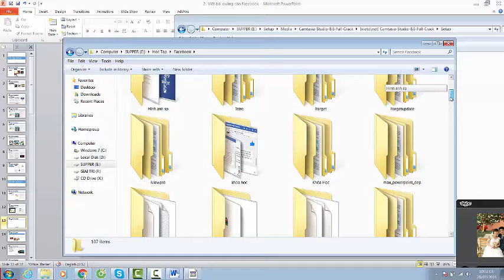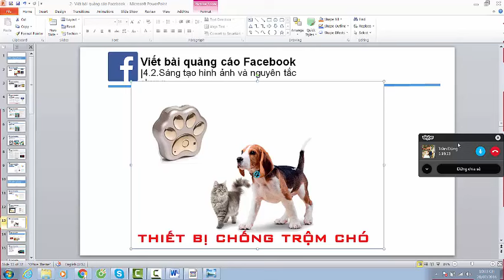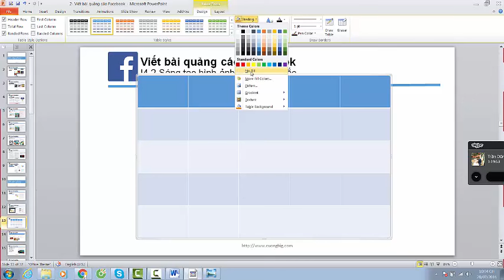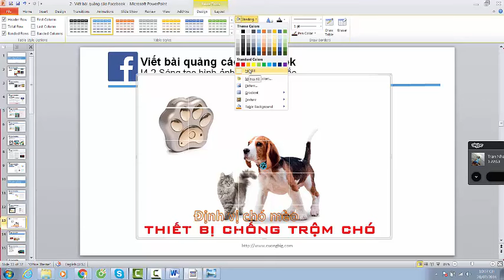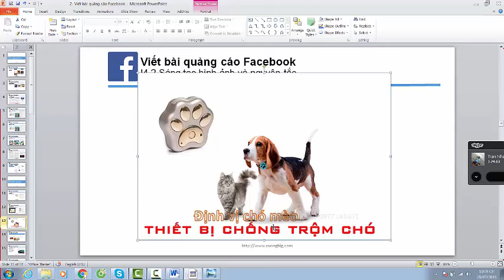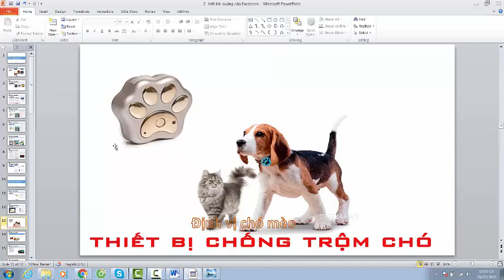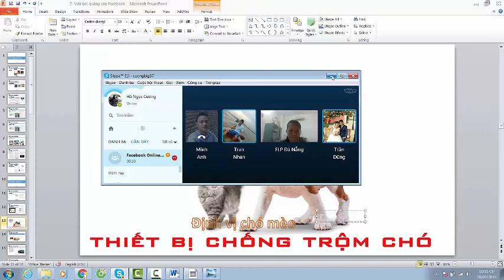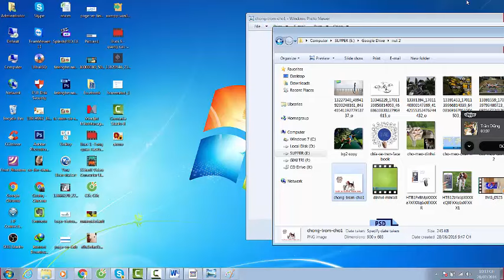Hướng dẫn chia lưới hình ảnh cho quảng cáo Facebook bằng PowerPoint 2010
Hướng dẫn cách đơn giản để thiết kế và căn lưới hình ảnh trong quảng cáo facebôk